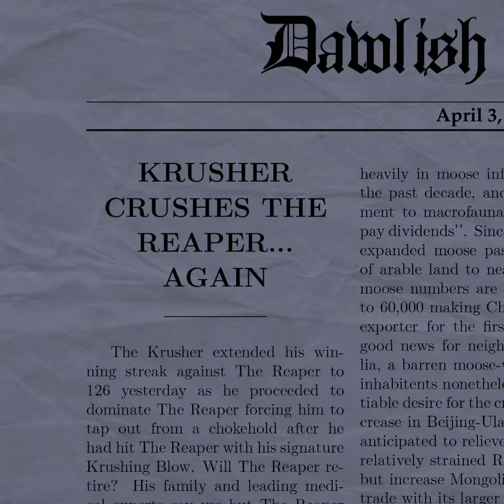Will The Reaper return to face The Krusher?